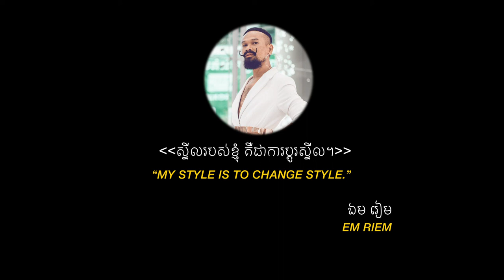EM Riem - ឯម រៀម - LiveMatter